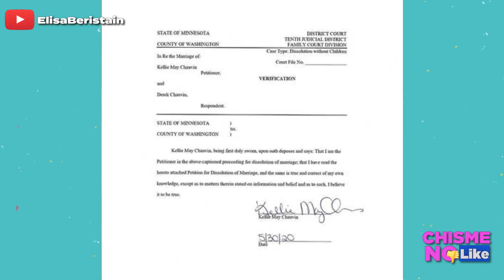GEORGE FLOYD LANZÓ MENSAJE DE PAZ ANTES DE IRSE DE ESTE MUNDO - CHISME NO LIKE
George Floyd será recordado por muchos como el hombre que cambio muchas mentes. Pero sacaron un video donde pide a la juventud vivir en paz. Unas sabias palabras.